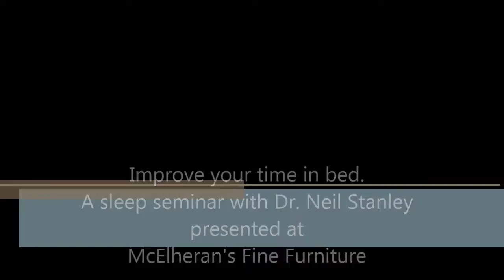Dr Neil Stanley Sleep Seminar at McElherans Fine Furniture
Dr. Neil Stanley held a seminar on how to improve your sleep to a packed audience at McElheran's Fine Furniture February 21, 2014